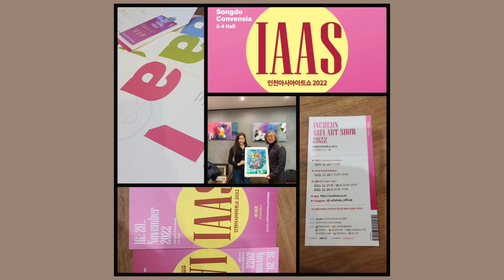인천아시아아트쇼22.11.17(목)~20(일)송도컨벤션센타 2-4홀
kmj아트갤러리